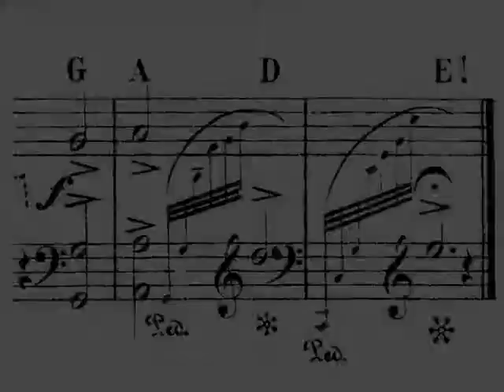Joachim Raff - Fugue on G-A-D-E, WoO. 36/18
Joseph Joachim Raff (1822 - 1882) -
30 Fortschreitende Etüden, WoO. 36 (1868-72); Nr. 18 Fuge II. C-dur. Allegro molto. (Fuge über den Namen G-A-D-E)
30 Progressive Studies; No. 18 Fugue II. in C major (Fugue on the name of G-A-D-E)

Piano - Erakko Ippolitov. 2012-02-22 (The 195th birthday of Niels Wilhelm Gade (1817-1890))